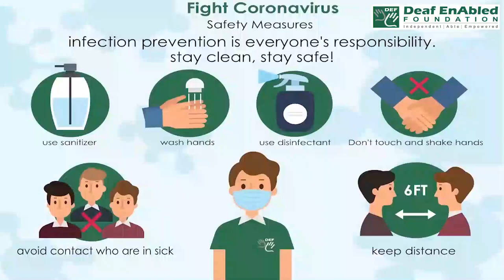Abbey (Noun) Word of the Day for December 13th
Abbey

Meaning:- a building where monks or nuns live or used to live. Some abbeys are now used as churches:

Examples:- We walked through the ruins of the abbey.